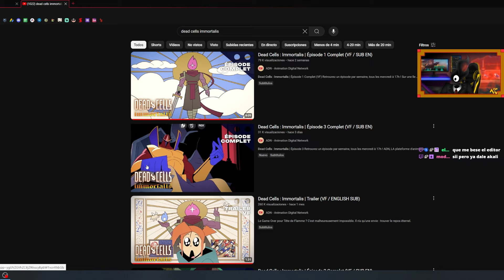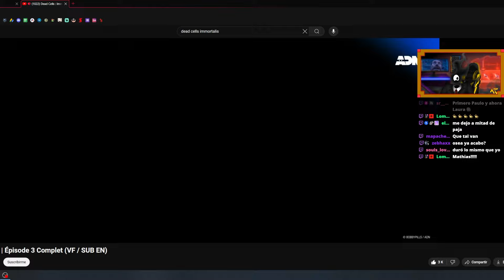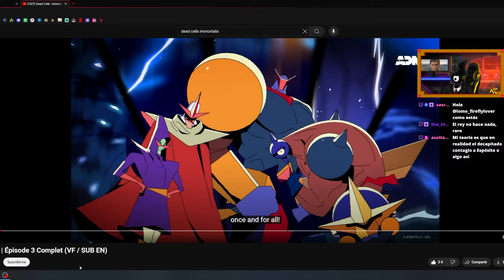¡¿EL REY APARECE?! - Dead Cells: Immortalis Cap. 3 en Español + Reacción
Laura me da pena :C

Gracias a Lola por la transcripción y a Estel por la traducción uwu

¿Dónde ver la serie?

Marcas de tiempo:

Especificaciones de la PC Cerda:
- 32GB de RAM DDR4
- Disco Sólido 500GB
- Tarjeta de video NVIDIA GeForce RTX 3070 8GB

dead cells immortalis en español